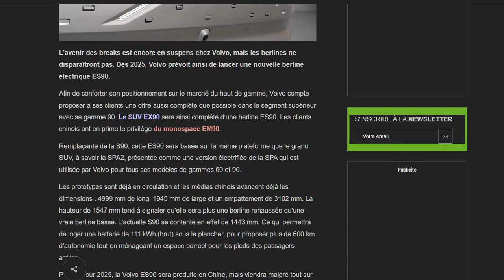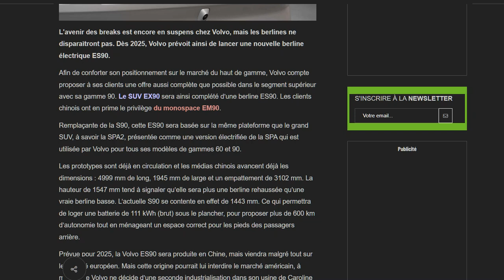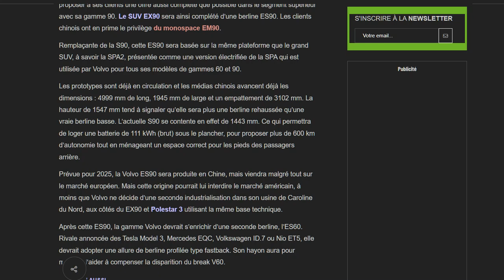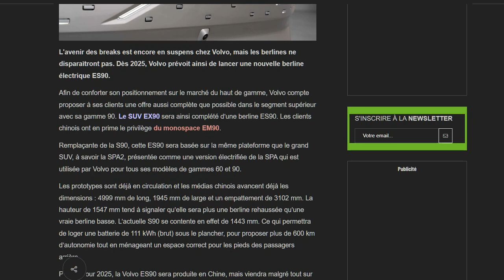Volvo lancera une nouvelle berline électrique en 2025 : ES90